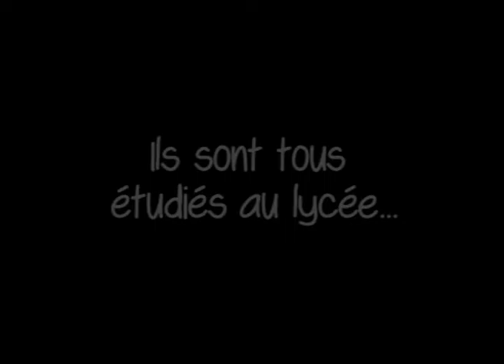Perles de jeunes de Provence - Trailer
Bande annonce du recueil de perles d´élèves
"Perles de jeunes de Provence - Lycéens et apprentis" d´Antoine Voulgaris

Avec des illustrations de Sergio Yolfa